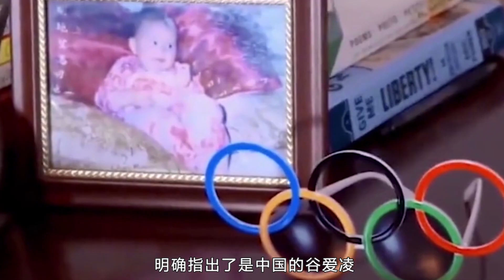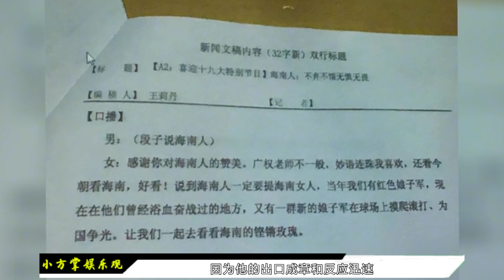爱国人设崩塌？全民宠儿谷爱凌究竟做了什么，网友怒斥：滚出中国